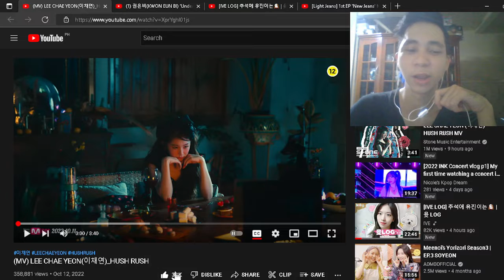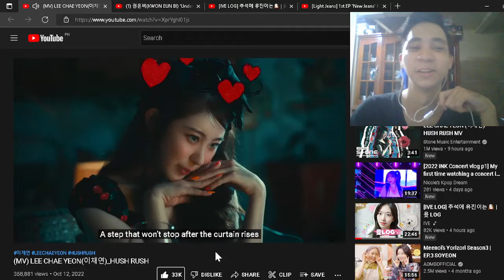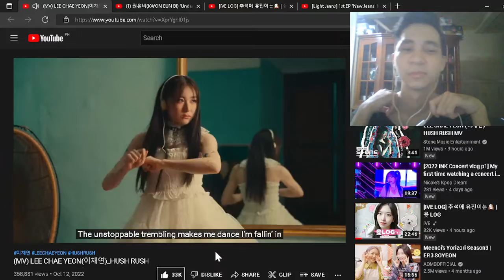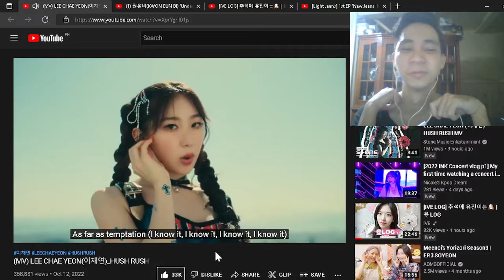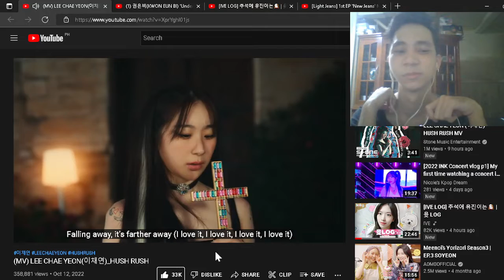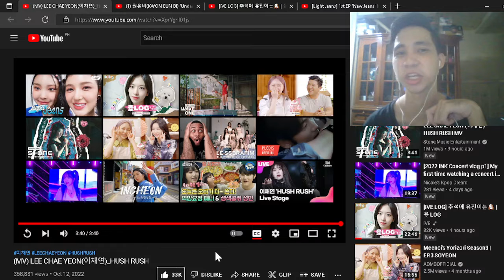LEE CHAE YEON (이채연) - HUSH RUSH MV I REACTION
Finally Lee Chaeyeon solo debut!